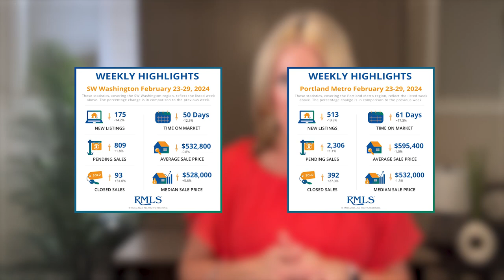The 2024 Forecast Trends and Insights for Portland & Vancouver Home Sellers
Hey there! I’m Melissa Shaw, your go-to guide for all things real estate in the markets of Portland, Oregon, and Vancouver, Washington. In this video, I'm sharing with you the latest market trends and predictions that every seller in these high demand neighborhoods should know about. Get expert insights that could shape your selling strategy in 2024.

What's in the Video:
A Closer Look at Market Dynamics: I break down the  trends we're seeing as we wrapped up February, including a notable decrease in new listings but a lively increase in pending and closed sales.
Portland vs. Vancouver: Discover how these neighboring markets are performing against each other, with unique insights on time on market and average sales prices. Let’s find out which market is more competitive right now.
Predictions for the Coming Months: May is historically a high-volume month for real estate, and I've got some predictions about buyer and inventory trends as we approach this peak season.
Selling Tips for High-Demand Neighborhoods: I'm sharing actionable advice on how to make your property stand out in these thriving markets.

Understanding these trends is crucial to positioning your property effectively if you are a seller in Portland or Vancouver. Whether you're aiming for the best possible offer or looking to connect with the perfect buyer, this video is packed with the insights you need to navigate the current landscape.

Got a question about selling your property in Portland or Vancouver? Reach out and let's get your property ready to shine in 2024's market.

Together, let's navigate the exciting journey of selling your home in Portland and Vancouver.

Selling your home? How do you know you’ll get the best price?